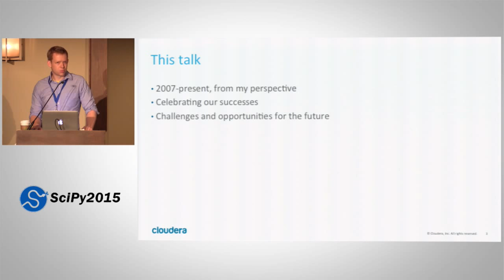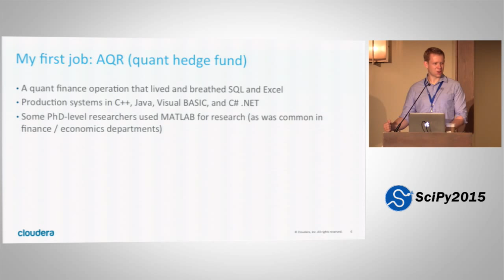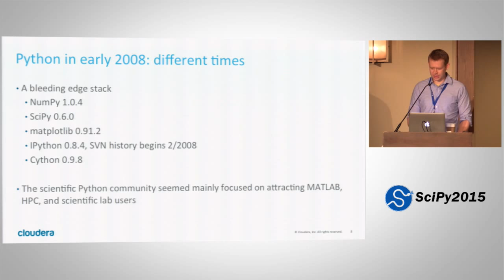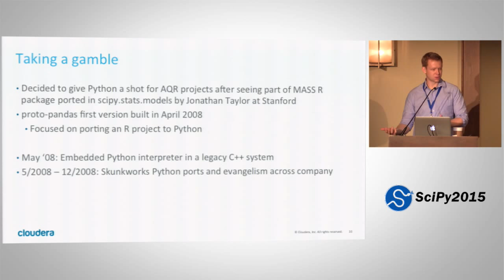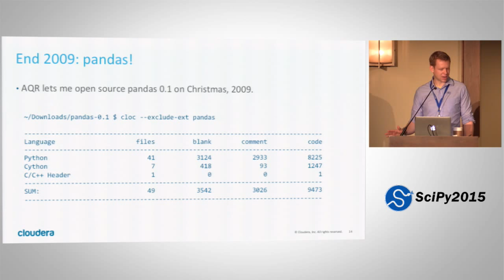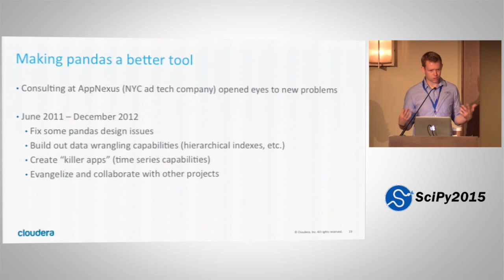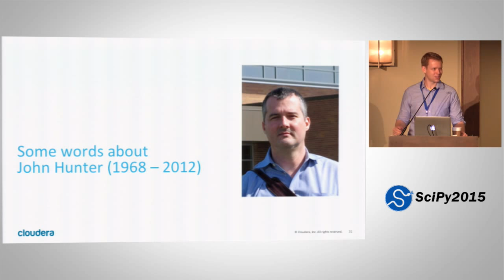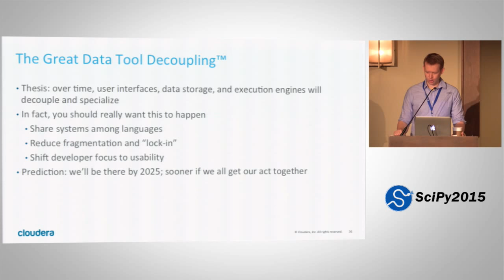Keynote: My Data Journey with Python |SciPy 2015 | Wes McKinney